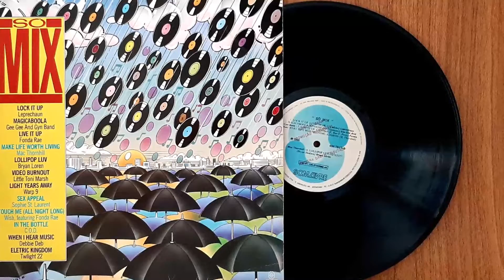Só Mix - ℗ 1985 - Baú🎶